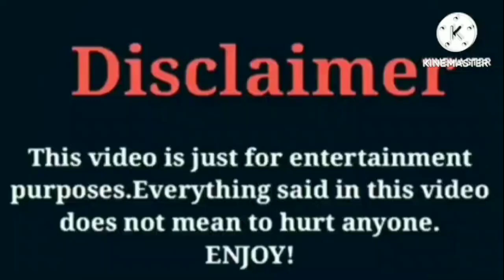IShowSpeed VS Badkidjay VS Princess Jay VS Dezy (The Lit Sister) Lifestyle Comparison